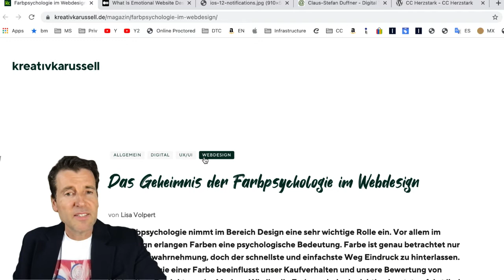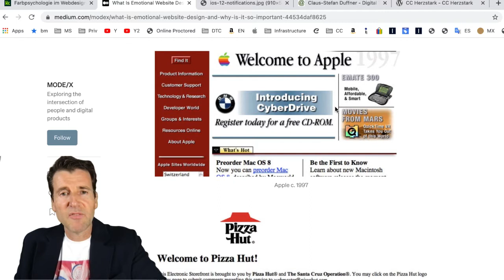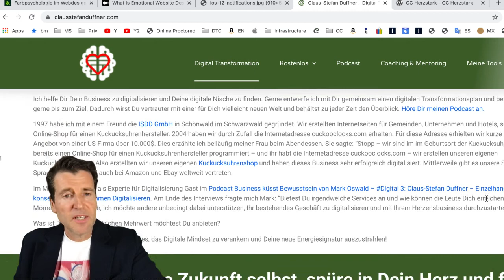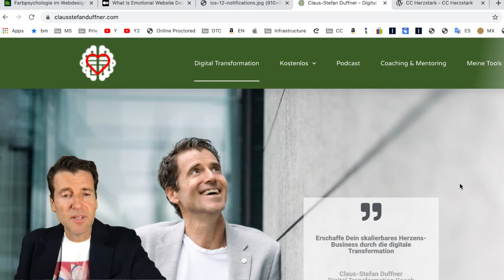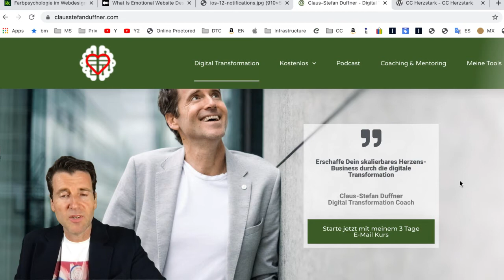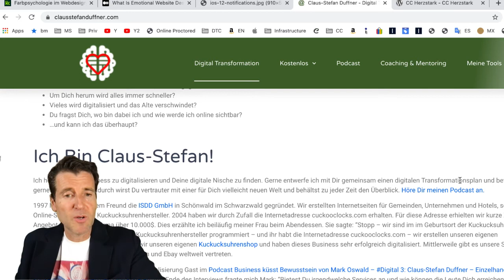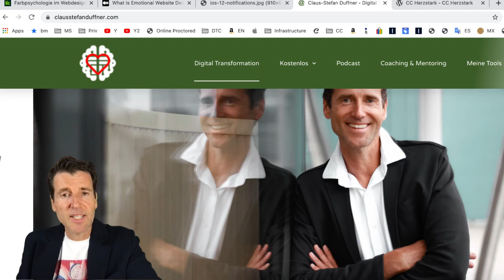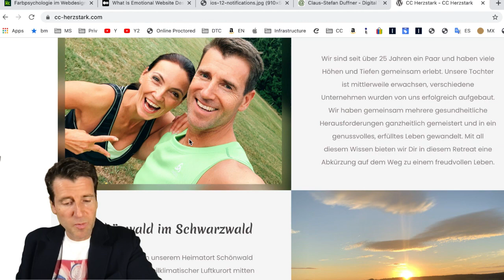#17 Wie Du mit High Emotional Webdesign alle Besucher zu Deinen Kunden machen kannst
In dieser Podcast Episode geht es darum, wie Du Deine Besucher über das Design optimal ansprechen kannst. Nutze diese neue Möglichkeit.

Komme gerne in unsere Facebook Gruppe, gemeinsam können wir digital wachsen